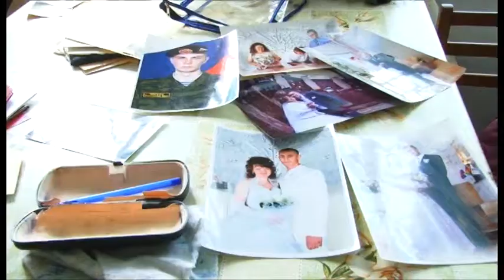Житель станицы Гостагаевской Николай Перекотий поделился воспоминаниями о жестокой войне